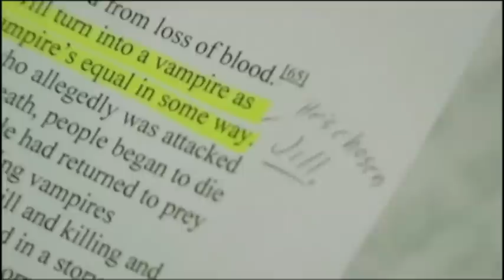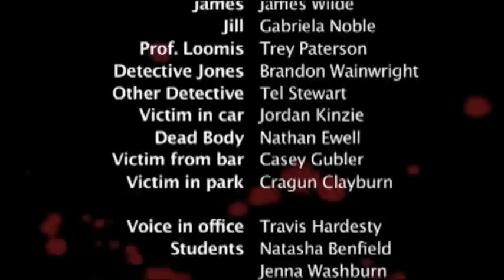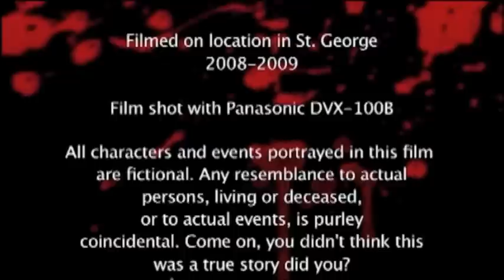The Vampiress (part 3)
The police are investigating a serial killer who's signature is to mimic a vampire. Only the teacher of one of the victims may know the real truth about the killer.

Made as a sequel to a competition short I made a few years earlier, this is an example of a simple idea just getting bigger and bigger.